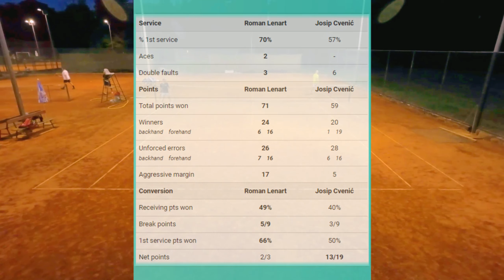2. round of TK Valpovo Autumn Pyramid league 2023. Slavonia, Croatia. (Recreational lv tennis match)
Club Pyramid league match (autumn edition, has no significance to regular rankings), recreational level tennis (around 4.0-4.5 NTRP, I guess). Tennis Club Valpovo.

Numbers in front of the players names are the rows of the league each player is at, where the lower row player attacks the higher one to advance in the league. Each row has 4 players, and there are around 8 rows in the league.

I am the player in the black shirt.

Video is filmed with DJI Osmo Action 3 and edited in Wondershare Filmora. I cut the video into a shortened, watchable edit, where I removed most of the breaks and lower quality unimportant points, to maximize viewing pleasure. :D

I'm currently playing 2 Pyramid leagues. In Osijek (TK Jezero) and Valpovo.